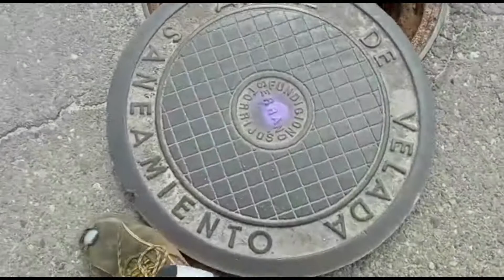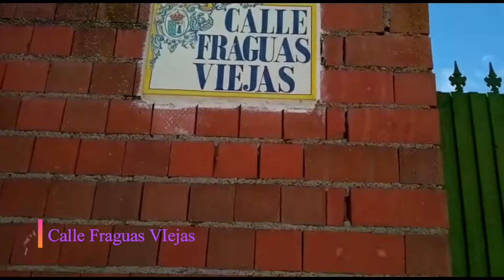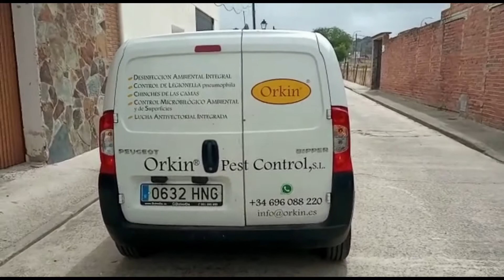Trabajando en Velada - Denfor Control de Plagas